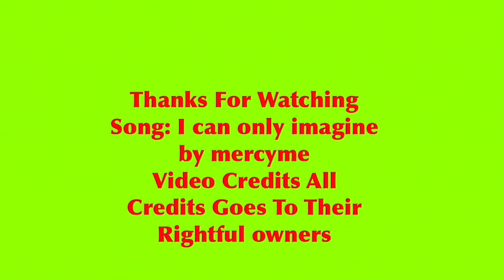Arabian Knight The Winner Of The 2023 Pacific Classic